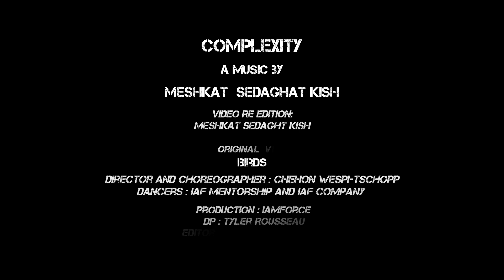《Complexity》by MESHKAT SEDAGHAT KISH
(Plz use headphones)🎧

《Complexity》
 A music for percussions and computer by:
《MESHKAT SEDAGHAT KISH》
editor: Meshkat Sedaghat Kish

(به دلیل نوع موسیقی،صداها با هدفون قابل شنیدن هستند🎧)

قطعه ی "پیچیدگی" ، برای سازهای کوبی و اصوات الکترونیک_کامپیوتر
 از "مشکات صداقت کیش"
کلیپ:مشکات صداقت کیش

تصاویر اورجینال از ویدیو کلیپ "پرندگان" ، ساخته ی طراح رقص "چیهان وسپی" گرفته شده اند.

The Original video clip:
Birds
Director and Choreographer: Chehon Wespi-Tschopp
Dancers: IAF Mentorship and IAF Company
DP:Tyler Rousseau
Editor: Ricardo Perez Steady
Steady Cam:Greg Arch